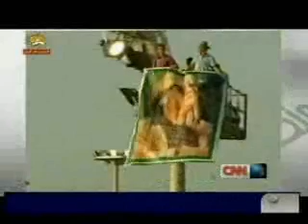گزارش بي بي سي از رزمندگان ليبي درطرابلس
مصاحبه با جواناني كه در مركز طرابلس , خطرات را به جان خريده و فعاليت عليه قذافي را انتخاب كرده اند